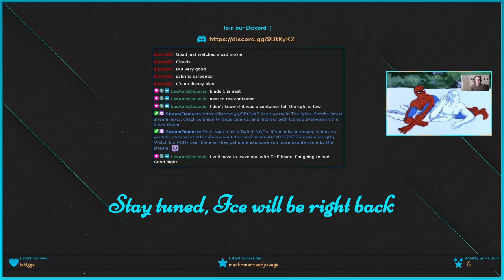Taking a trip up the coast - 10/18/20 Full Stream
My Twitch stream (10/18/20) playing Half Life 2

This is my first playthrough of Half Life 2.  This stream goes from the arrival at Black Mesa East to the arrival at the sandpits at the end of the Coast.  Come check out my stream on Story Mode Sunday for the next part, or wait for the next stream upload.